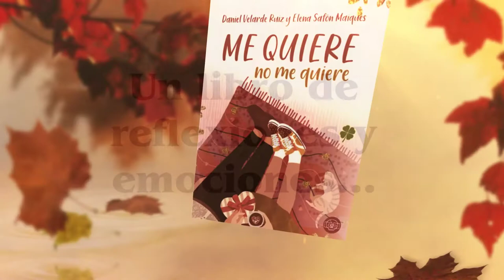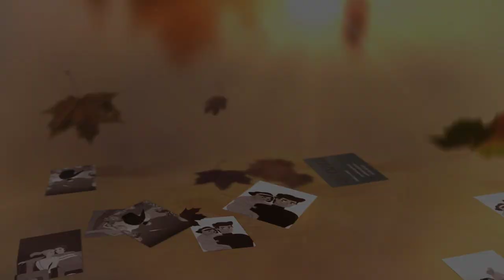Booktrailer - "Me quiere no me quiere" - Editorial GUNIS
Sinopsis de "Me quiere no me quiere":
Aprobar un examen o suspenderlo, par o impar, cara o cruz y es que nadie lo puede saber. Estar feliz o estar triste, frío o calor, abierto o cerrado, y rara vez encuentras un término medio. Tenéis que elegir entre una u otra, da igual, porque o quieres saber todo o te quedas sin saber nada, porque o ganas o pierdes, porque o es blanco o es negro y si es sí no puede ser no. Porque en tu día a día te encuentras con miles de situaciones así, porque sí, porque al final la vida es una elección constante y al final la mayoría de las veces nadie sabe lo que va a pasar, y aun creyéndolo saber, de repente todo cambia y te vuelves a quedar con la eterna duda ¿Me quiere o no me quiere?